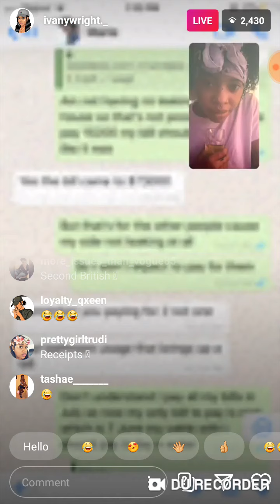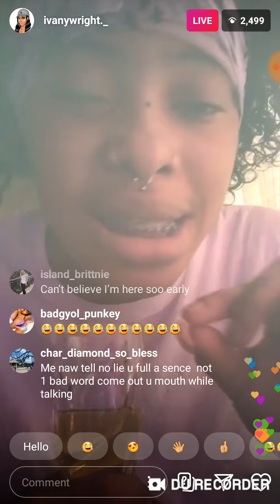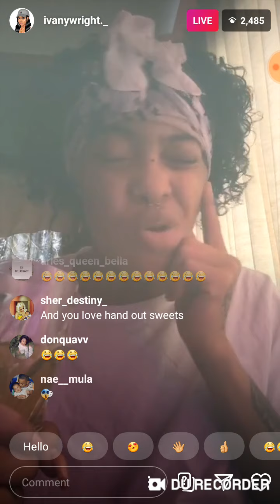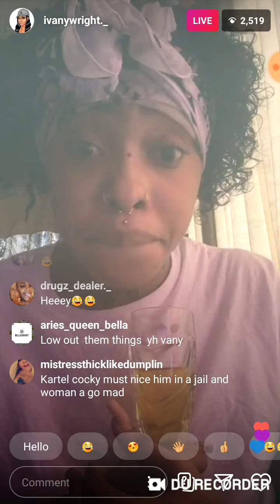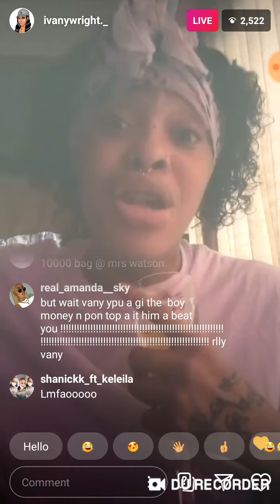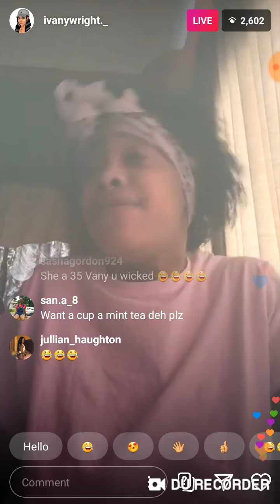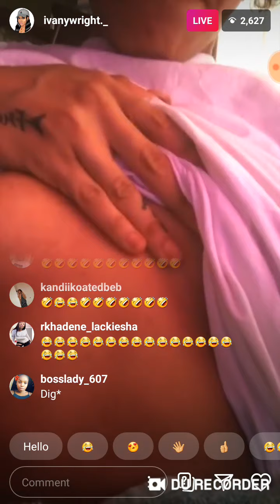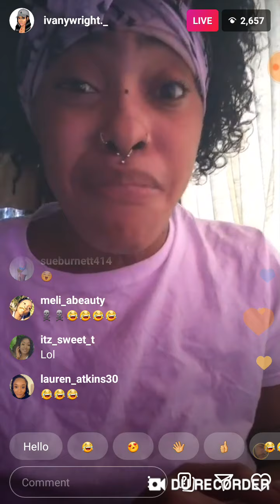IVANY WRIGHT VS NEIL AND SHEBA INSTAGRAM LIVE....